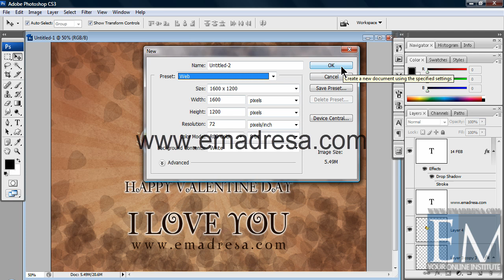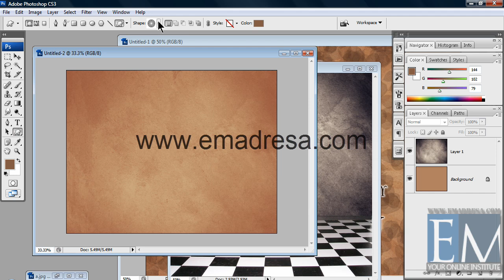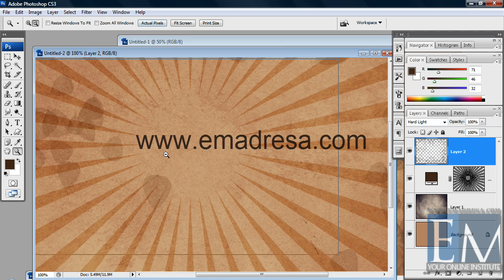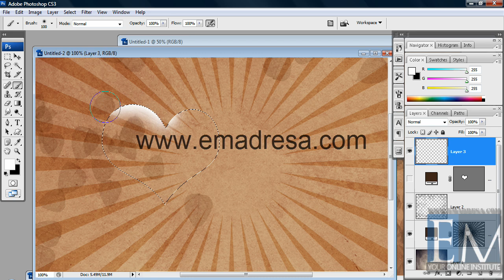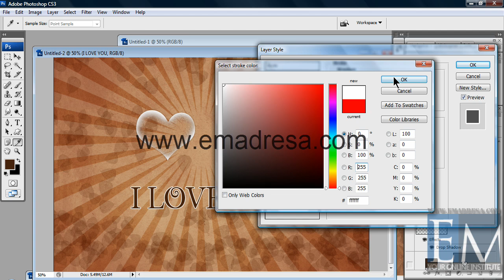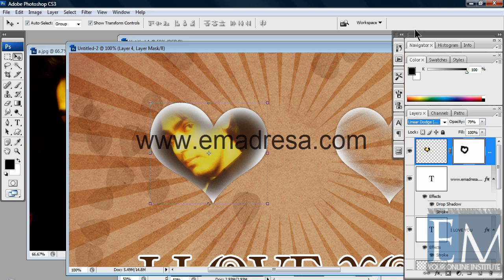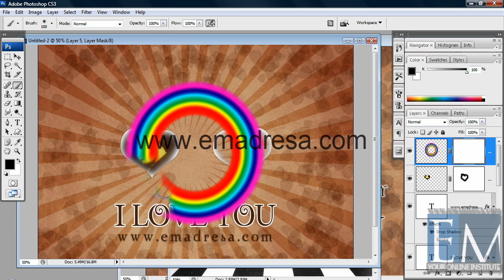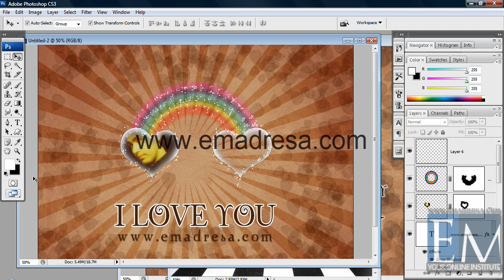Valentine Day Design in Photoshop ( Photoshop Black Belt Training Course) with Asim Javed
In this tutorial we,ll design a smart design for Valentine Day which you can create in Photoshop and share with your friends and family or love.. Please Subcribe and Rate with video.

Photoshop Black Belt Training course is ready to buy.

Asim javed